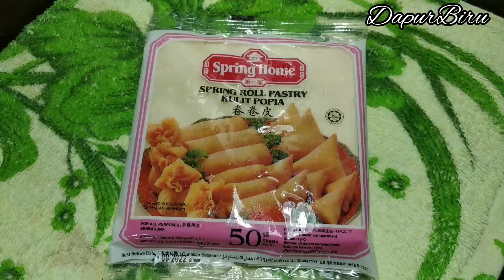CARA MEMBUAT POPIA CAMPUR PALING MUDAH DAN SEDAP HINGGA BERTAMBAH MAKAN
Hi semua, hari ini sis nak kongsikan resipi popia campur isi ketam bersama telur dadar hancur yang akan membuat anda bertambah-tambah makan.

Bahan2
Kulit popia
Isi ketam
Sengkuang
Lobak
Garam
Tepung
Air
Telur
Minyak

Selamat mencuba 🤗